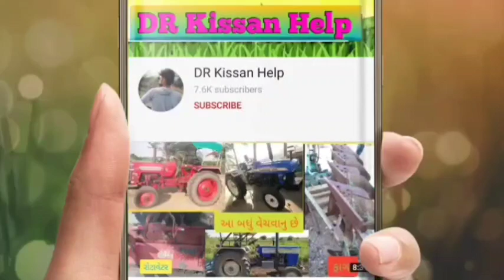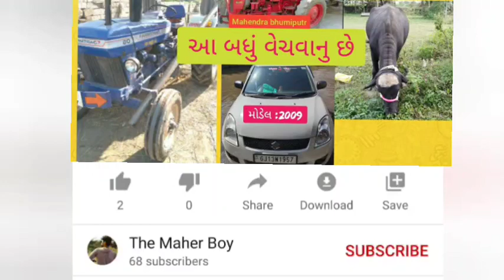આ બળદ વેચવાના છે લેવા માટે ફોન કરો 👉 લખમણ ભાઈ:7016595241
આ બળદ વેચવાના છે @DRKisanHelp_DilipRam

@DR_Kisaan_Help_{Dilip_R}
DR_kisan_help{Dilip_R}
 juna tecter vesvana,
 tractor game,
tractor videos,
@ટ્રેક્ટર,
Purana tractor Bazar,
 le ves,
tractor price,